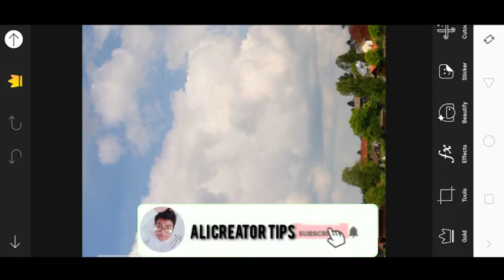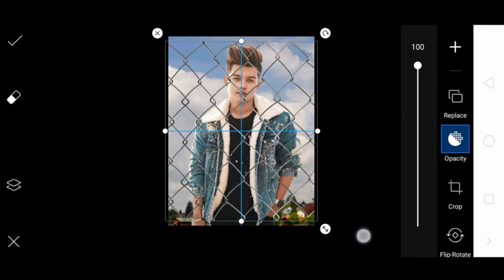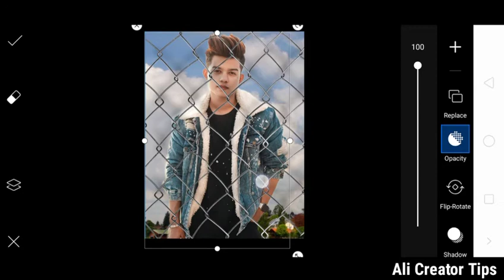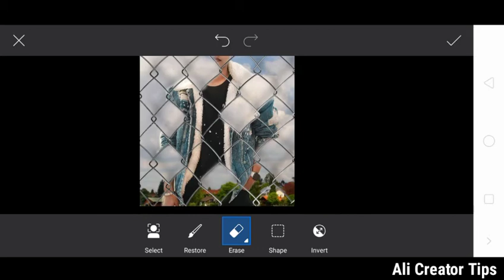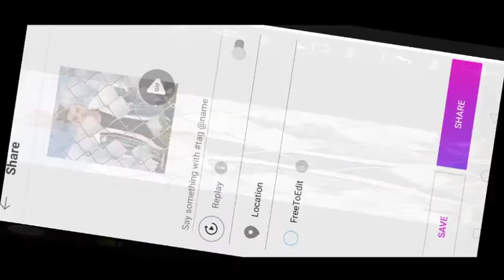Aaisa Photo editing best PicsArt create kare sirf 2 minutes Mai edit kare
library Disclaimer:- Copyright Disclaimer under section 107 of the Copyright Act of 1976, allowance is made for "fair use" for purposes such as criticism, comment, news reporting, teaching, scholarship, education and research.